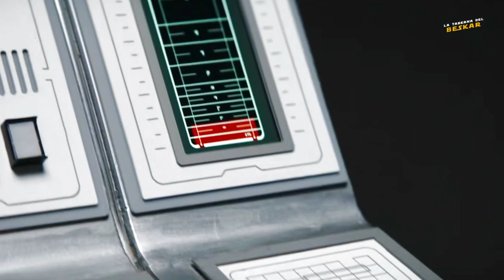🔥 THE MANDALORIAN 3x3 El Converso - Star Wars - Analisis y Critica | La Taberna del Beskar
El tercer episodio de The Mandalorian es uno de construcción de cara al resto de la temporada. Tenemos el desenlace de Bo Katan y Din Djarin en su travesía por Mandalore, y a la vez, nos presentan la trama del doctor Pershing y el significado de la clonación, vemos más a detalle el dia dia de la Nueva República. Un capitulo que eleva el nivel narrativo para los estandares del Mando y una delicia para los fans de Star Wars.